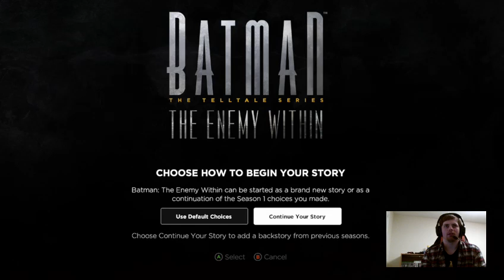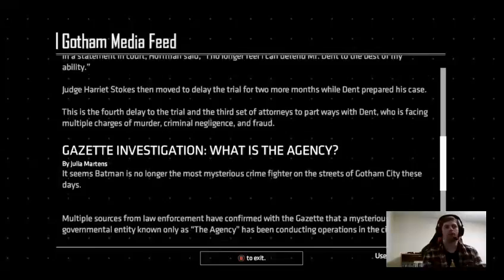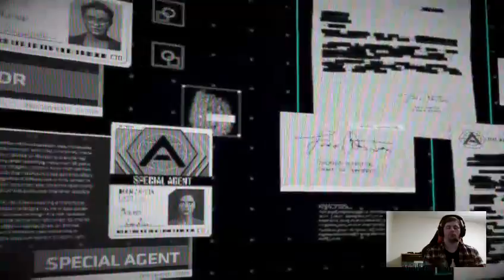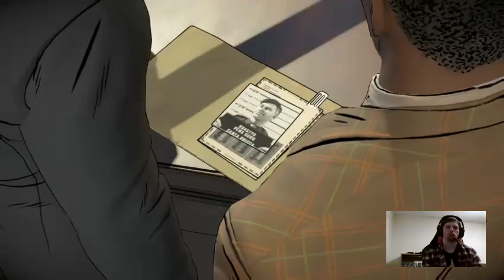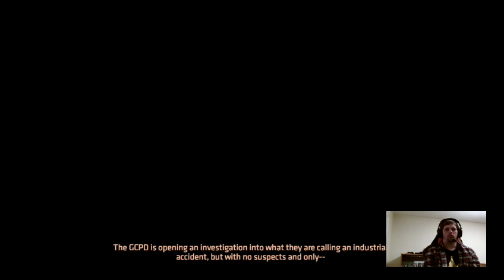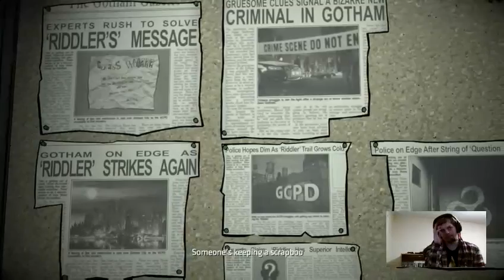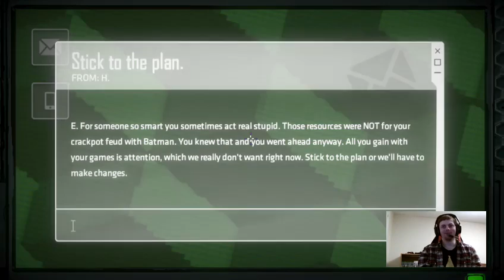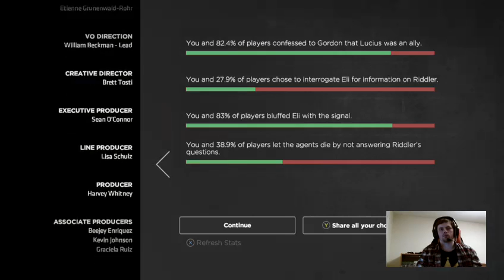Twitch Livestream | Batman The Enemy Within Episode 1 [Xbox One]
**This Stream was Broadcast on Feburary 13th 2018**
Here is the first episode of Telltale's Batman The Enemy Within enjoy.